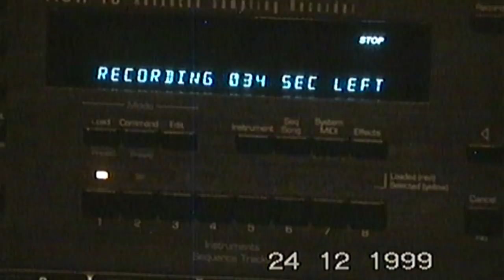French House Bassline (#3) /// Original 1999 Footage!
This is a Christmas Special French House Bassline Video. Shot with an Old Camera to obtain maximal 90s authenticity :D.
I wish you all a Merry christmas and a happy new year.
Hopefully I will see ya in 2018 :D.